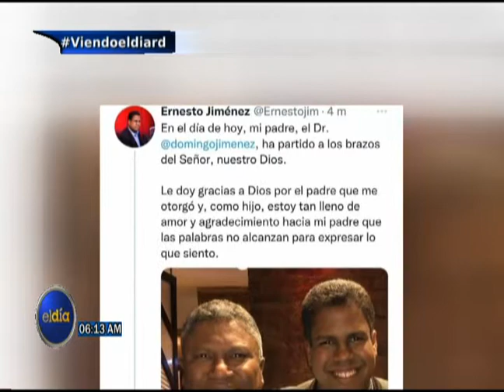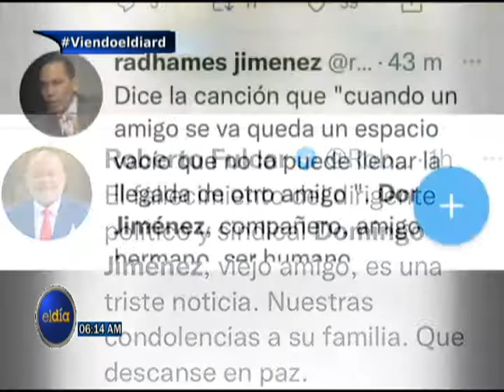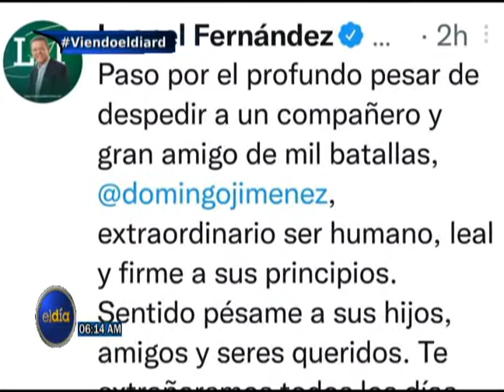ElDia / Resumen de las noticias de El Día con Jonior Ramírez/ 29 julio 2022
Resumen de las noticias de El Día con Jonior Ramírez.